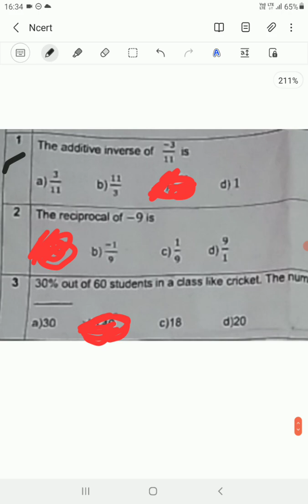Annual Examination Class 8 Maths Model Question Paper in Tamil Part 1